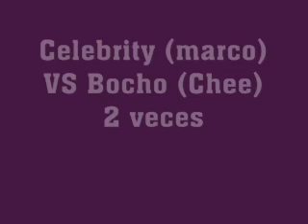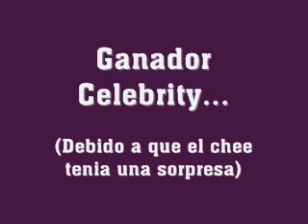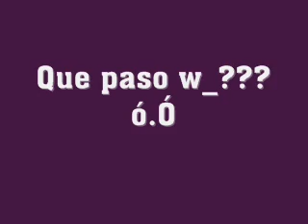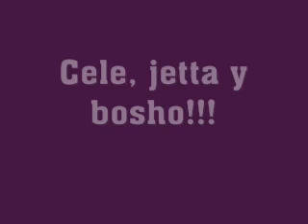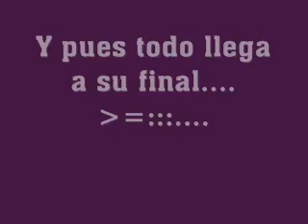Clandestinas SK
Pues martes de los SouthKing's en Hermosillo, toda la bola ahi, es mi primer video editado, espero les guste jeje